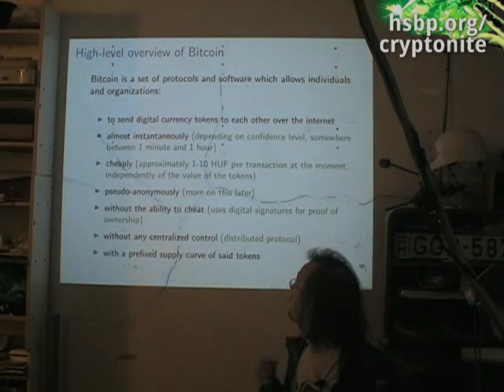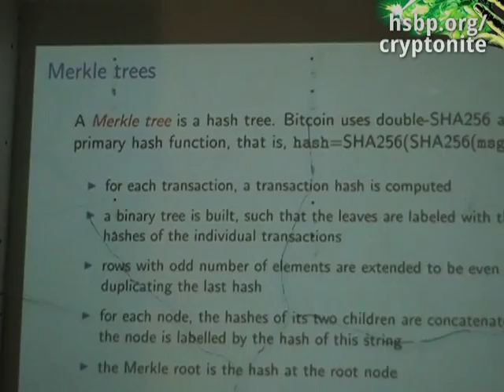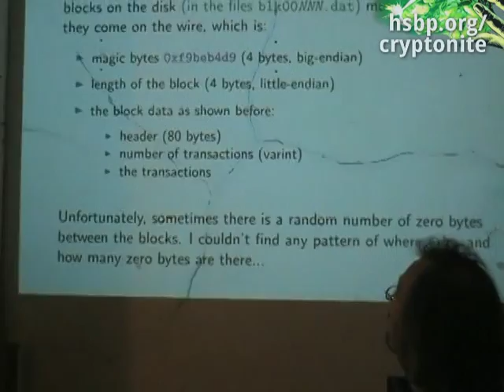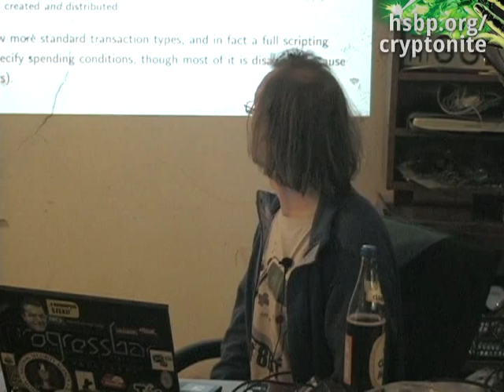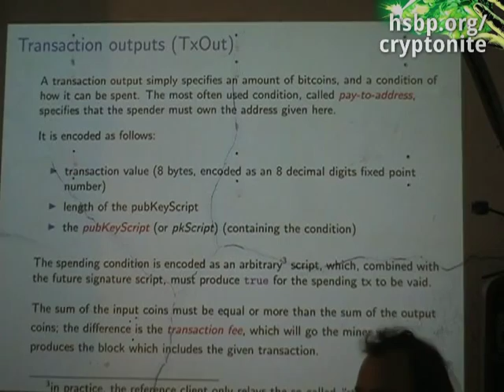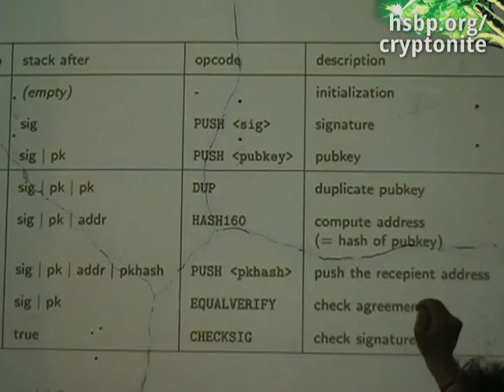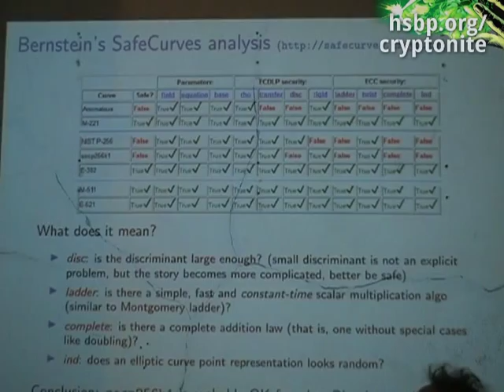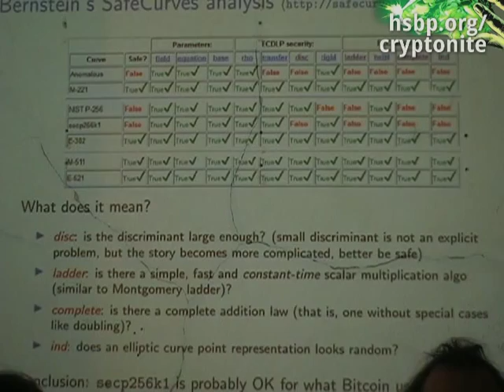Cryptonite: Bitcoin protokoll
Előadó: Kőműves Balázs